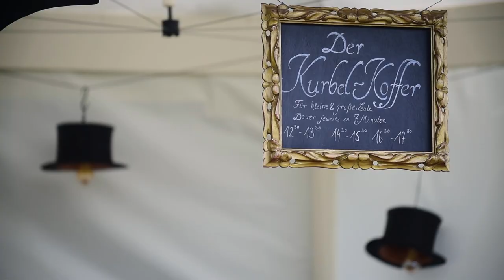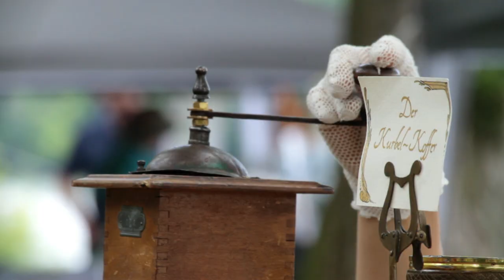Der Kurbel~Koffer unterwegs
Geschichten aus dem Kurbel-Koffer
Ein poetisches Miniaturtheater
Ein bilderreiches Lausch-Erlebnis für Klein und Groß:
informativ, erheiternd, nachdenklich, unvergesslich!